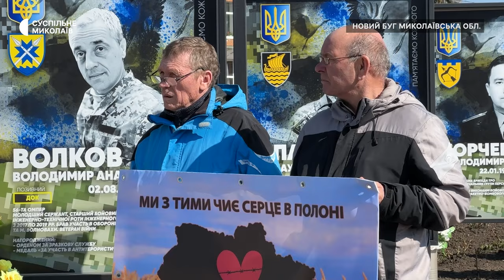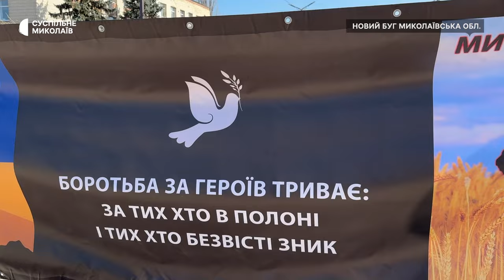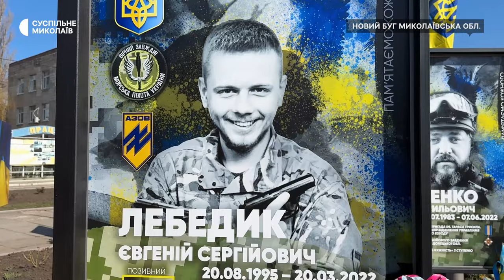На Миколаївщині відбувся автопробіг та акція-нагадування про військовополонених ЗСУ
У Новому Бузі, що на Миколаївщині, дев'ятого березня понад 50 машин проїхали з прапорами України та різних підрозділів Збройних сил України. Після автопробігу близько 150 людей долучилися до акції-нагадування про військовополонених та безвісти зниклих військовослужбовців.